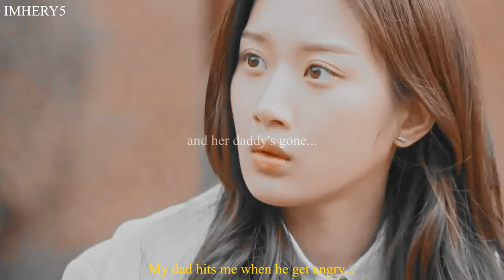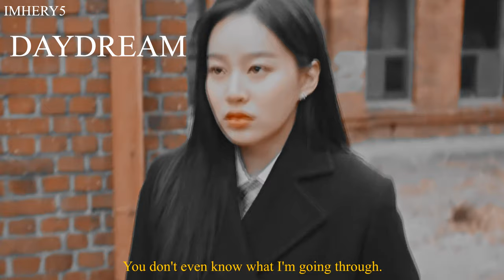Kang SooJin (True Beauty)- Prom Queen (+1x16)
Hi, this is Imhery 5! Thanks for all your support! Soon new edits will come (kinnporsche the series is coming, so be ready!)!

Probably many of you were expecting a video on my favorite ship (Seojun & JuKyung) but I must admit that the scene where Seojun cries after being rejected broke my heart so I preferred to do an edit on Soojin, a really interesting character (she did some unfair actions but at least she apologized).

*informations about the video*
colorings: mine
animations: mine
character: Kang Soojin
series: True Beauty